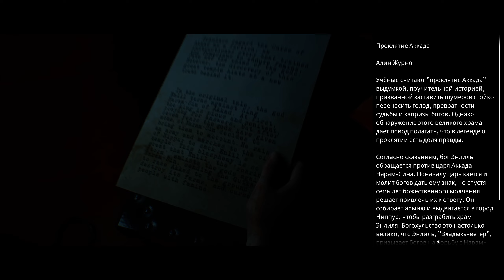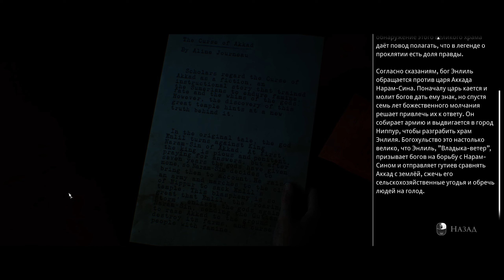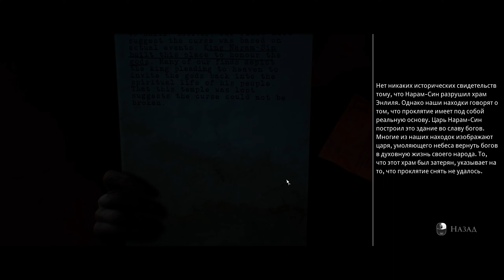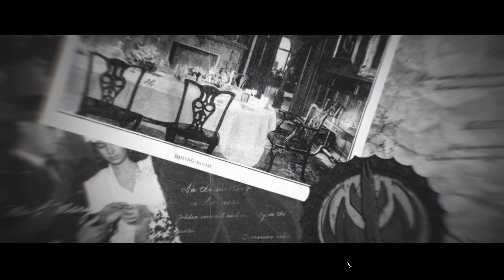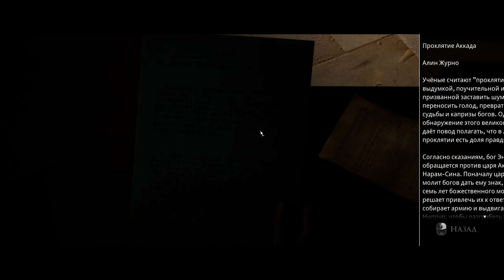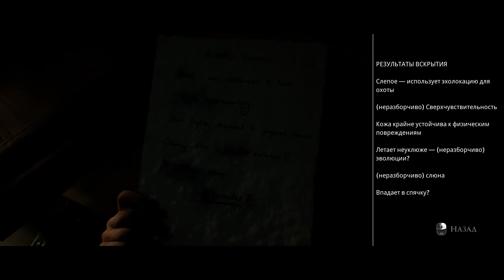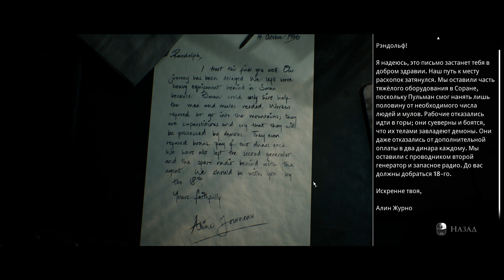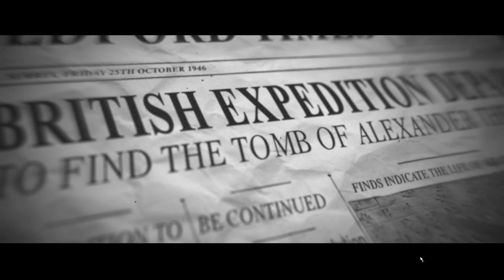The Dark Pictures Anthology House of Ashes #3 Прохождение на русском без комментариев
The Dark Pictures Anthology — это серия напряжённых кинематографичных игр в жанре ужасов с разветвлённым сюжетом, где ваши решения определяют развитие событий.
House of Ashes — третья игра в серии.